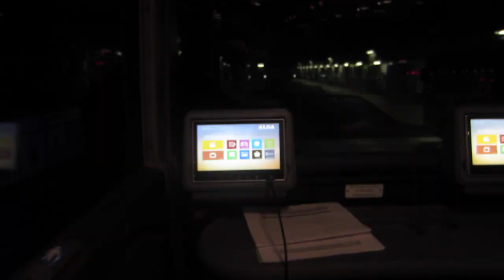10º ANIVERSARIO FEVER